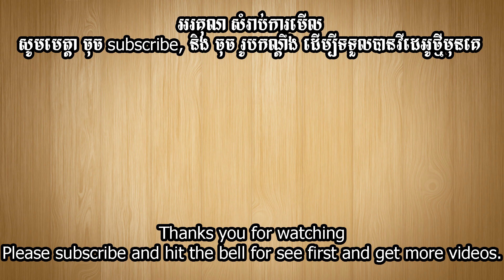ត្រៀបបាយ ​sticky rice dessert (treab bay)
Ingredients គ្រឿងផ្សំ

- sticky rice 500 g អង្ករដំណើប ៥ ខាំ
- sugar 800 g ស្ករស ៨​ ខាំ
- sesame 5 tbsp ល្ងរ ៥ ស្លាបព្រា
- coconut meat 150 g សាច់ដូង ១,៥ ខាំ
- coconut milk 1 Lt ខ្ទិះដូង ១ លីត្រ